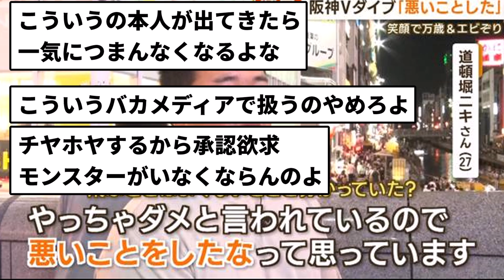【伝説の男】 ”奇跡の一枚”道頓堀ニキ、インタビューに応える【反応の方】【反応集】【プロ野球反応集】【2chスレ】【5chスレ】